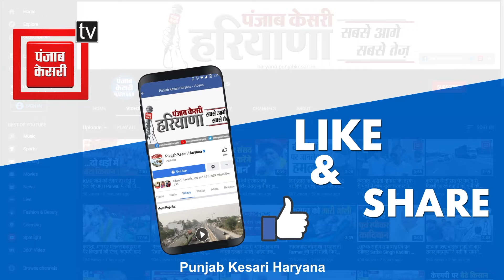Palwal में राज्यमंत्री Gaurav Dautam के स्वागत में भव्य रोड शो, विकास व रोजगार को लेकर बड़ा वादा